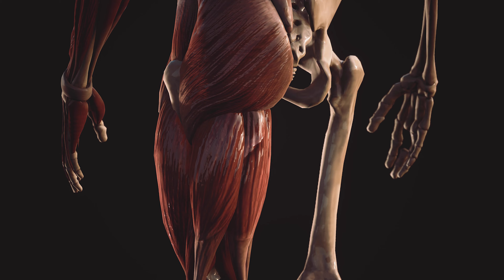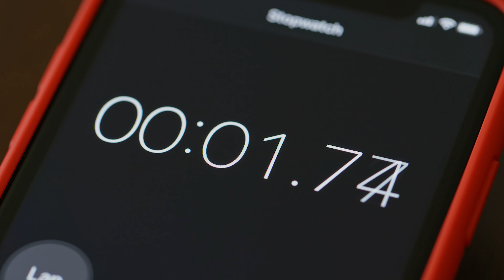5 Best Beginner Exercises తెలుగులో - Part 1 - Telugu | THF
Workout Series - Episode 2

Welcome to our Telugu Health and Fitness channel (THF) where we provide informative and helpful content related to your health and well-being.

మా ఛానెల్‌కు స్వాగతం! ఈ వీడియోలో, అన్ని వయసుల ప్రారంభకులకు సరిపోయే అద్భుతమైన వ్యాయామ దినచర్యను మేము మీకు అందిస్తున్నాము. మీరు ఇంట్లో ఉన్నా లేదా వ్యాయామశాలలో ఉన్నా, ఈ వ్యాయామాలకు ఎలాంటి పరికరాలు అవసరం లేదు, ఇది అందరికీ సౌకర్యవంతంగా ఉంటుంది. స్పష్టమైన అవగాహన మరియు అతుకులు లేని ఫాలో-అలాంగ్ ఉండేలా మేము ప్రతి వ్యాయామాన్ని తెలుగులో వివరించాము.

ఆరోగ్యకరమైన జీవనశైలిని కొనసాగించడానికి క్రమం తప్పకుండా వ్యాయామం చేయడం చాలా అవసరం మరియు మేము దీన్ని మీకు అందుబాటులోకి మరియు ఆనందించేలా చేయడానికి ఇక్కడ ఉన్నాము. మా జాగ్రత్తగా ఎంచుకున్న వ్యాయామాలు వారి ఫిట్‌నెస్ ప్రయాణాన్ని ప్రారంభించే ప్రారంభకులకు ఖచ్చితంగా సరిపోతాయి. మేము సరళమైన, సమర్థవంతమైన మరియు మీ దినచర్యలో సులభంగా చేర్చగలిగే ఐదు వ్యాయామాల జాబితాను రూపొందించాము.

సరైన రూపం మరియు గరిష్ట ప్రయోజనాలను నిర్ధారించడానికి చిట్కాలు మరియు సాంకేతికతలను అందజేస్తూ, మేము ప్రతి వ్యాయామం ద్వారా దశల వారీగా మీకు మార్గనిర్దేశం చేస్తున్నప్పుడు మాతో చేరండి. మా వ్యాయామాలు వివిధ కండరాల సమూహాలను లక్ష్యంగా చేసుకుంటాయి, బలం, వశ్యత మరియు మొత్తం ఫిట్‌నెస్‌ను మెరుగుపరచడంలో మీకు సహాయపడతాయి. మీరు మీ కండరాలను టోన్ చేయాలని చూస్తున్నా, మీ ఓర్పును పెంచుకోవాలనుకుంటున్నారా లేదా యాక్టివ్‌గా ఉండాలనుకుంటున్నారా, ఈ వ్యాయామ దినచర్య మిమ్మల్ని కవర్ చేస్తుంది.

గుర్తుంచుకోండి, ఫలితాలను చూసేటప్పుడు స్థిరత్వం కీలకం. వార్మప్‌తో ప్రారంభించండి మరియు క్రమంగా వ్యాయామాల ద్వారా పురోగమిస్తుంది. మేము ఈ రొటీన్‌ను బిగినర్స్-ఫ్రెండ్లీగా రూపొందించాము, కాబట్టి మీరు వ్యాయామం చేయడానికి కొత్తవారైతే చింతించకండి. మీ సమయాన్ని వెచ్చించండి, మీ శరీరాన్ని వినండి మరియు అవసరమైన విధంగా మార్పులు చేయండి.

కాబట్టి, మీరు మీ ఫిట్‌నెస్ ప్రయాణాన్ని ప్రారంభించడానికి సిద్ధంగా ఉన్నట్లయితే, ప్లే బటన్‌ను నొక్కండి మరియు ప్రారంభించండి! మా తెలుగు వివరణలతో పాటుగా అనుసరించండి మరియు ఆరోగ్యంగా మరియు ఆరోగ్యంగా ఉండటానికి ఒక ఆహ్లాదకరమైన మరియు సమర్థవంతమైన మార్గాన్ని కనుగొనండి. వీడియోను లైక్ చేయడం, మా ఛానెల్‌కు సభ్యత్వాన్ని పొందడం మరియు ఈ వ్యాయామాల నుండి ప్రయోజనం పొందగల మీ స్నేహితులు మరియు కుటుంబ సభ్యులతో భాగస్వామ్యం చేయడం మర్చిపోవద్దు.

Stay motivated, stay active, and remember that it's never too late to start taking care of your health. Let's begin our fitness journey together!

**These videos are a part of Health and Nutrition series.

Check out my INSTAGRAM if you are looking for Home & Gym workouts you can try.